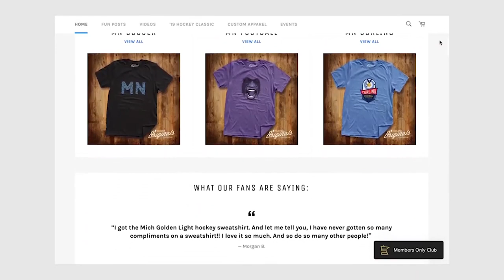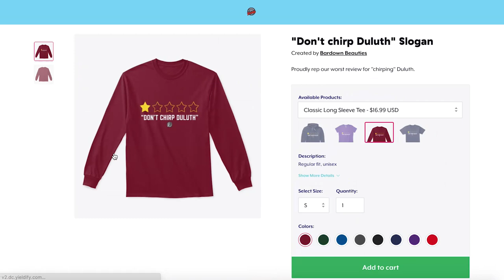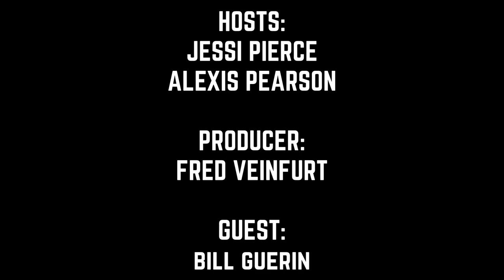#70. Bill Guerin: General manager of the year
Billy G in the house. The Minnesota Wild General Manager joins us to discuss playoffs, extensions, expansions and even some quick fire trivia on his career.

And Alexis Pearson gets back on her no more shootout soapbox in this week’s Up for Debate.

As always, all of that and more, presented by SotaStick, brought to you by BettorEdge and State Farm Insurance Agent Tony HOE-glund at Champlin Insurance dot com, this is episode 70.

BettorEdge (use code 'BEAUTS' for $10 at signup)